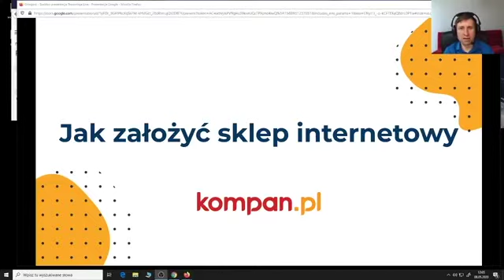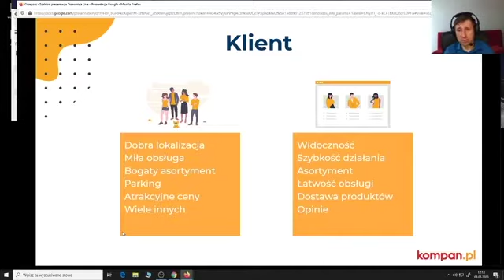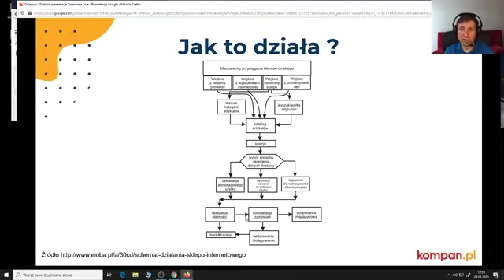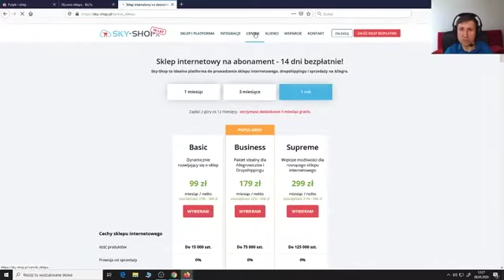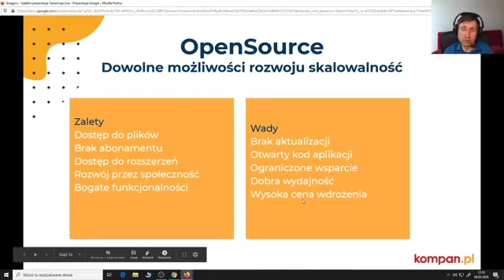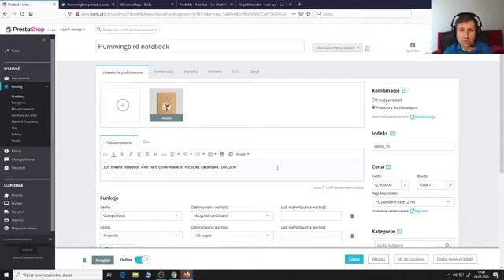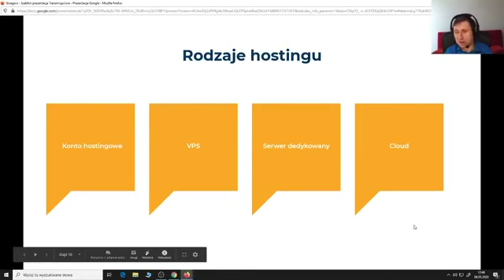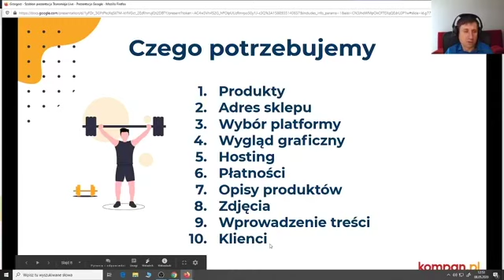Jak założyć sklep internetowy?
Dowiedz się, jak rozpocząć swoją przygodę ze sprzedażą internetową!

🔸 Jak założyć swój sklep internetowy?
🔸 Na jakie kwestie techniczne zwrócić szczególną uwagę?
🔸 O jakie elementy warto zadbać, by stworzyć stronę przyjazną użytkownikom?

O sklepach internetowych opowiada nasz doświadczony ekspert Grzegorz Biolik - członek zarządu Kompan.pl - od 20 lat pracujący w branży internetowej.